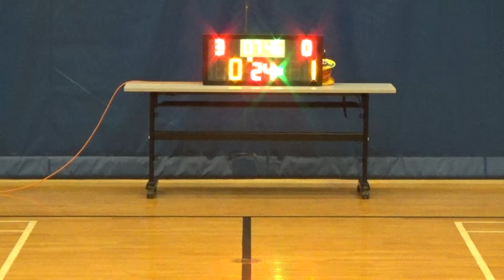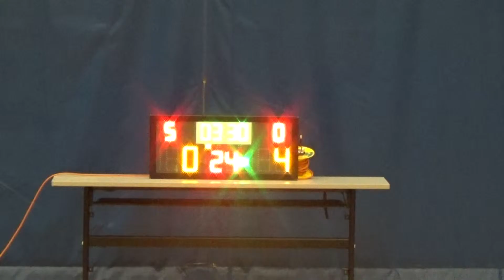20160521 HKPYA VS S.LMS 1st Quarter